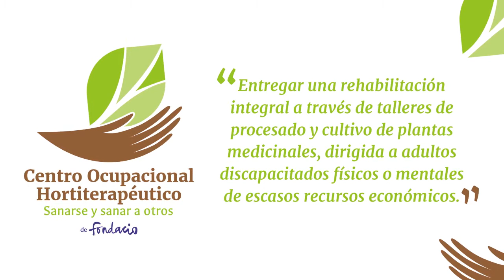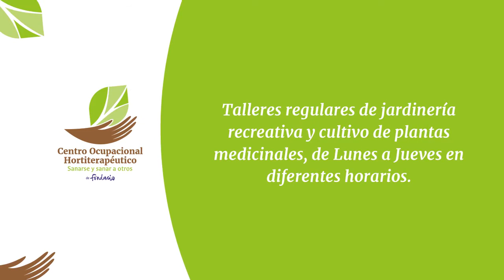95 - Centro Occupational Hortiterapéutico in Chile 1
Through training in Organic Cultures of medicinal plants, the "Centro Occupational Hortiterapéutico" improves the social inclusion of people with disabilities in a northern neighborhood of Santiago, Chile.

In the northern sector of the city of Santiago there are towns such as La Pincoya, Conchalí or El Barrero, which have important pockets of poverty and inequality. Here People in Disability Situation of limited resources are usually invisible and are in isolation in their homes, without receiving the appropriate stimulation and treatment.

COH wants to achieve the social inclusion of People in Disability Situation with limited resources, through their active participation in the community.

It seeks to improve the physical, mental, social and spiritual well-being of these people through their training in reproduction and propagation of medicinal crops.